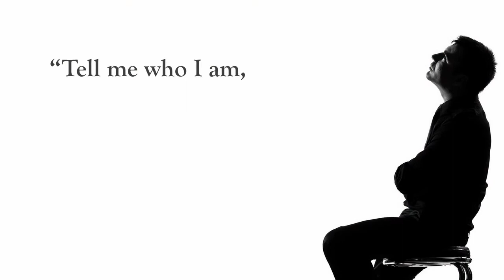Xulon Press book Ignited By The Holy Spirit | Ivy Adjivon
Xulon Press introduces Ignited By The Holy Spirit by author Ivy Adjivon.  The Xulon Press bookstore provides an easy way to purchase this book using the link below, or you can find it at your local Christian bookstore.: